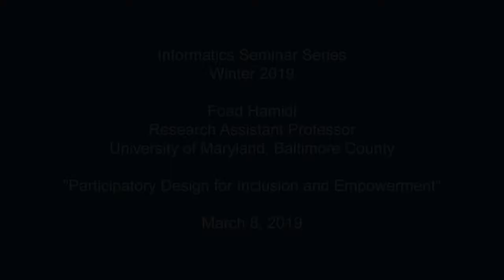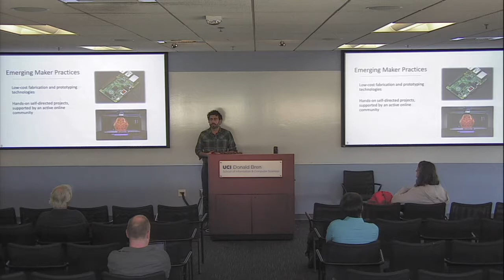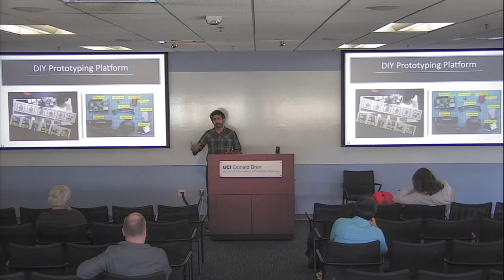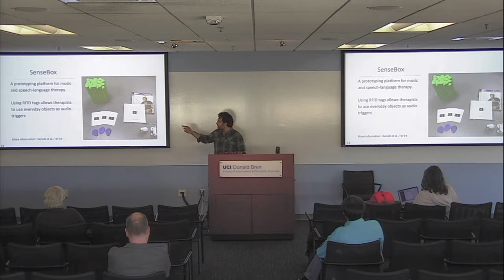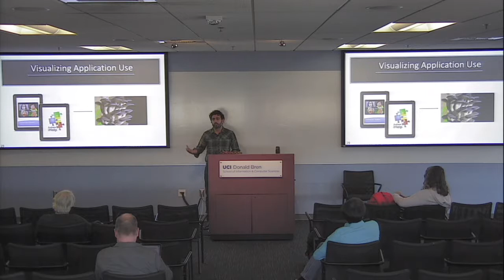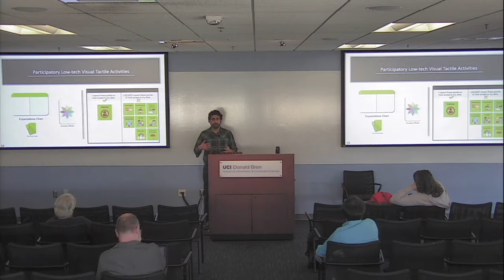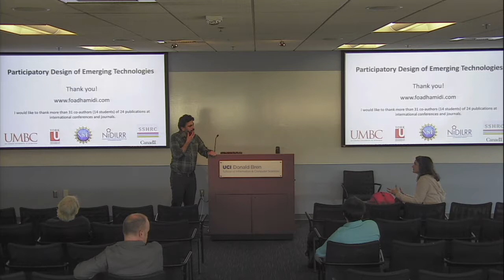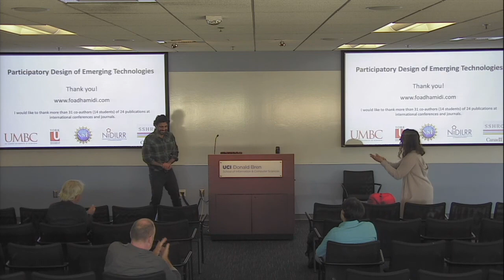Participatory Design for Inclusion and Empowerment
The Informatics Seminar Series present Foad Hamidi, Research Assistant Professor, University of Maryland, Baltimore County.

Abstract: Participatory and inclusive design approaches advocate for the engagement of stakeholders early on in the design process, both to ensure that outcomes are informed by the needs and desires of real-world users, and to avoid causing unintended harm. In this talk, I present several research projects that underline the importance of including diverse perspectives when creating digital systems. These projects include the participatory design and evaluation of a digital living media system that engages children through dynamics of caring and responsibility, the development of a Do-It-Yourself (DIY) prototyping platform for the creation of audio interfaces for children with disabilities, and a study of the perceptions and attitudes of individuals with diverse identities towards automatic recognition technology. I conclude with reflections on how to incorporate participatory and inclusive approaches when designing digital systems.

Biography: Foad Hamidi is a Research Assistant Professor at the University of Maryland, Baltimore County (UMBC). His research interests include Human-Computer Interaction (HCI), Participatory Design, Living Media Interfaces and DIY Assistive Technology. He conducts interdisciplinary cormmunitity-engaged research and collaborates regularly with diverse community partners and stakeholders. He has a PhD in Computer Science from York University, Toronto.